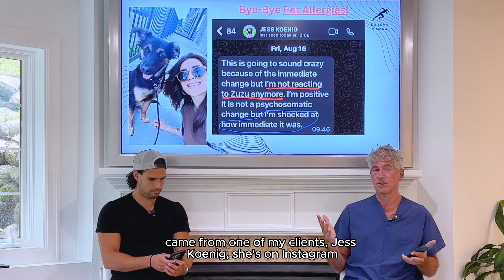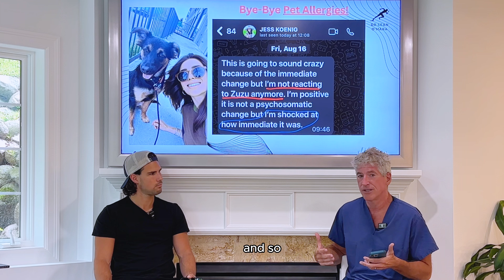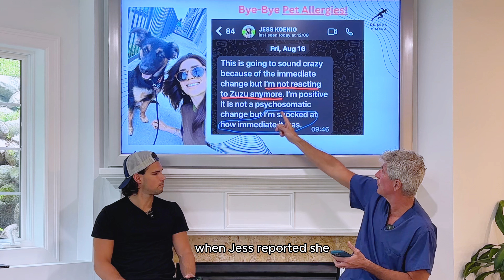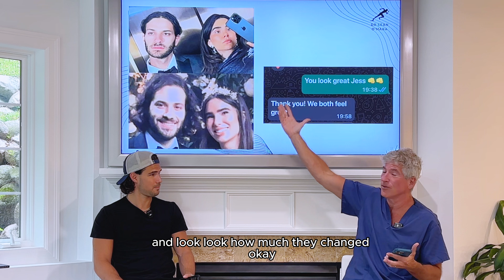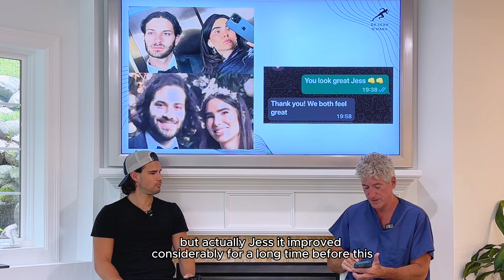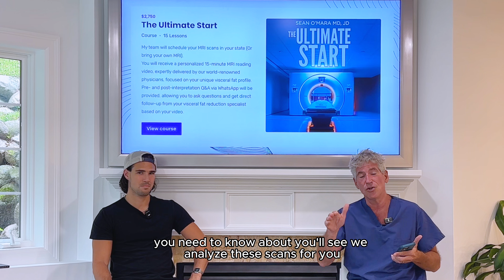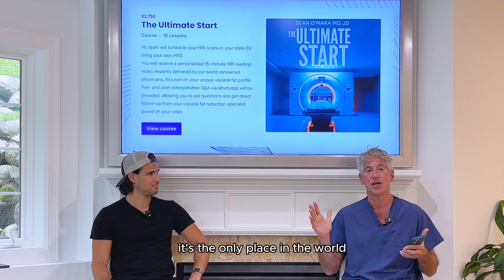Cure Pet Allergies in 2 Weeks with THIS Diet Hack!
Ready to START transforming your body?
Want to WORK with me 1-on-1?

If you’re new to my channel, my name is Dr. Sean O’Mara. I’m a Health Optimization Physician, which means I help people get rid of chronic disease and take their health to the next level without using pharmaceuticals or surgeries. I’ve spent the last 15 years researching and practicing the real secrets to health optimization myself. Since anyone can say anything online these days, let me give you some details you can look up and verify for yourself.

46 yrs old: Overweight and suffering from heart disease, back pain, and sleepless nights. I was diagnosed with atherosclerosis, Barrett’s esophagus, and degenerative joint disease.
47 yrs old: Doctors recommended surgery and more meds. I wasn’t ready to accept that.
48 yrs old: Received a research grant from the National Science Foundation.
48 yrs old: Spent the next 7 years studying disease at its root—working 4 a.m. to 7 p.m. every single day, all while supporting my family with a part-time job.
49 yrs old: During my research, I found the breakthrough: visceral fat, the hidden fat deep inside the body, was linked to nearly every chronic disease.
51 yrs old: I uncovered the key to reversing disease—eliminating visceral fat.
53 yrs old: I removed all my visceral fat. With it, I reversed every health issue—heart disease, back pain, atherosclerosis, and more.
54 yrs old: I dedicated my life to helping others achieve the same results.
55 yrs old: Started working with high performers—entrepreneurs, athletes, and executives—to optimize their health naturally, without relying on drugs or surgery.
61 yrs old: I’ve shared my journey with thousands and helped 200+ clients eliminate their visceral fat and reverse chronic disease.

Today: I work with people who want to optimize their health and appearance to match their level of success. We’re not just talking about removing disease. We’re taking health to levels that most doctors and pharmaceuticals say is impossible.

To everyone out there struggling with their health, you’re either writing a story of recovery or you’re still trapped by disease. The bigger the problem, the more incredible your comeback story will be!

Keep going. Your health is worth fighting for.

Never quit,
Dr. Sean

P.S. Don’t just grow older... grow better!

FULL DISCLOSURE
I make content because I want to make a real difference—on a longer timeline than most. I want to build trust with people who are serious about optimizing their health and work together to turn their lives around.

Hygiene Product Recommendations
Travel Essentials
Supplement Recommendations
Healthy Home & Household Recommendations
Fitness Product Recommendations
Food and Dietary Product Recommendations